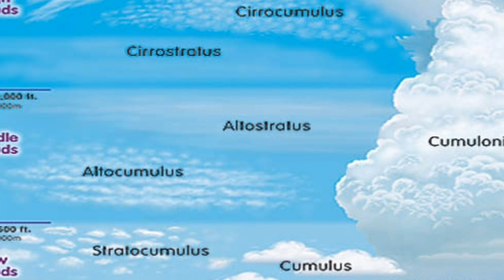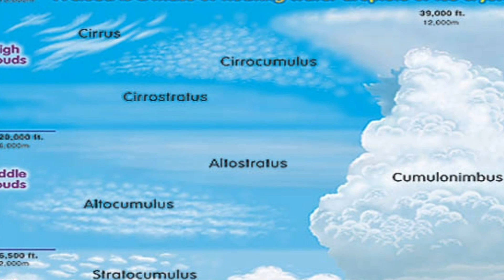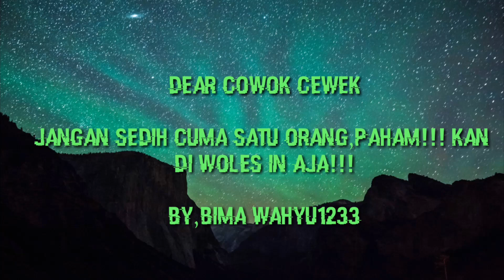Penjelasan menarik, AWAN!!! Dan jenis-jenisnya☁☁⛅⛅!!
Kamu suka melihat awan kan!!,lihat pemandangan langit nan biru dan Ada awan nya yang berubah - berubah dengan hawa sejuk pasti menyenangkan bukan!!😊😊 Tapi tau ngak ternyata awan juga Banyak macam-macam lo? Belum tau!! Yuk simak penjelasan berikut ini🍃🍃